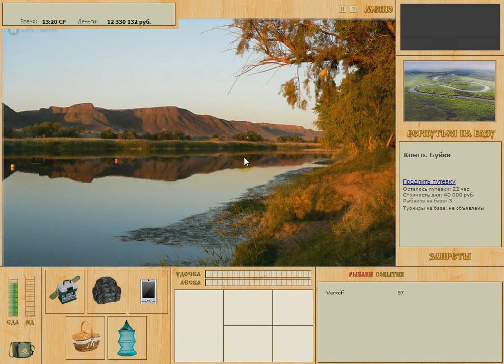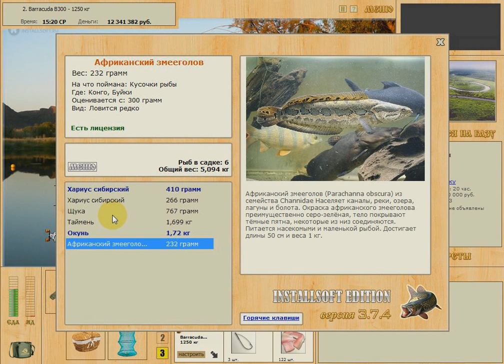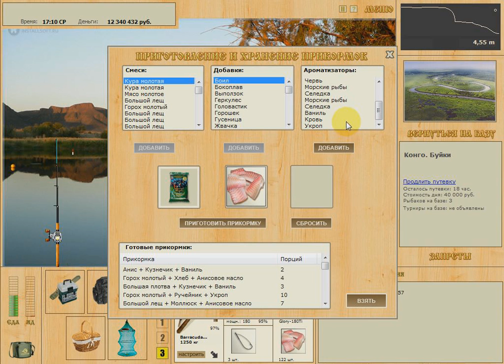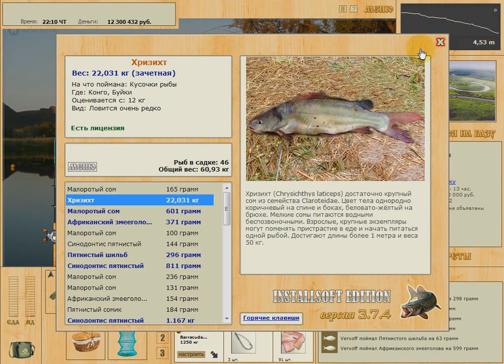Хризихт. Трофей Малоротый сом. База Конго. Русская рыбалка 3.7.4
РР 3.7.4 База Конго открыта 54 разряду. Хризихр - рыба для быстрого набора опыта. Интересен вылов на блесну. Вылов трофея на базе. Добавляем рыб в клевалку